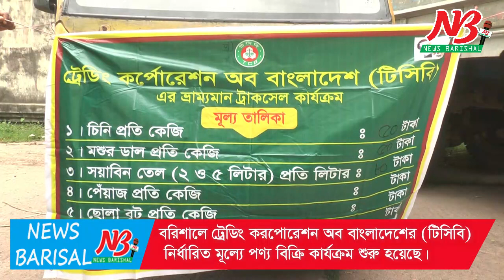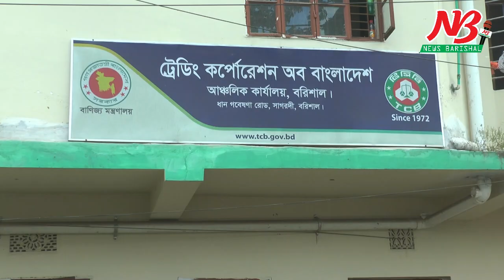বাজারে পিঁয়াজের কেজি ১০০ টাকা, ৩০টাকায় টিসিবির পিয়াজ পেয়ে খুশি সাধারন মানুষ। Onion Price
বরিশালে ট্রেডিং করপোরেশন অব বাংলাদেশের (টিসিবি) নির্ধারিত মূল্যে পণ্য বিক্রি কার্যক্রম শুরু হয়েছে। প্রতিদিন নগরীর ৫টি পয়েন্টে ট্রাকে করে সয়াবিন তেল, চিনি, ডাল ও পিঁয়াজ বিক্রি করবে টিসিবি’র ডিলাররা। এছাড়া প্রতিদিন জেলা শহরে ২জন ডিলার এবং ৫টি করে উপজেলায় ১জন করে ডিলার টিসিবি পন্য বিক্রি করবেন। বাজারের চেয়ে তুলনামূলক কম দামে পন্য কিনতে পেরে খুশী ক্রেতারা। এই কার্যক্রম চলবে বলে জানিয়েছেন টিসিবি কর্মকর্তারা।

নিত্যপন্যের উর্ধ্বগতি রোধে সারা দেশের মতো বরিশালেও রবিবার (১৩ সেপ্টেম্বর) থেকে শুরু হয়েছে নির্ধারিত মূল্যে টিসিবি’র পণ্য বিক্রি কার্যক্রম।

সকালে নির্ধারিত ডিলাররা ব্যাংকে টাকা জমা দেয়ার পর নগরীর ত্রিশ গোডাউন টিসিবি’র গোডাউন থেকে পিয়াজ, সয়াবিন, মসুর ডাল ও চিনি উত্তোলন করে। পরে তারা বিভিন্ন পয়েন্টে ট্রাকে এসব পন্য বিক্রি শুরু করেন।

বাজারে ৫০ টাকা কেজি দরের পিয়াজ টিসিবি ডিলারের কাছ থেকে ৩০ টাকা কেজি দরে কিনতে পেরে খুশী ক্রেতারা। এছাড়া বাজারের চেয়ে কম মূল্যে প্রতি লিটার সয়াবিন ৮০ টাকা, চিনি প্রতি কেজি ৫০ টাকা এবং ৫০ টাকা কেজি দরে মসুর ডাল কিনতে পেরে স্বাচ্ছন্দ রোধ করেন তারা। পন্যের গুনগত মানেও সন্তুস্ট তারা। এই কার্যক্রম অব্যাহত রাখার দাবী জানিয়েছেন ক্রেতারা।

টিসিবি বরিশাল অফিস প্রধান আয়শা বেগম জানান, বরিশাল বিভাগের ৬ জেলা ও মহানগরে টিসিবি’র মোট ১৮২ জন ডিলার রয়েছে। প্রতিদিন নগরীর ৫টি পয়েন্টে ট্রাকে করে সয়াবিন তেল, চিনি, ডাল ও পিঁয়াজ বিক্রি করছে টিসিবি’র ডিলাররা। এছাড়া প্রতিদিন জেলা শহরে ২জন ডিলার এবং ৫টি করে উপজেলায় ১জন করে ডিলার টিসিবি পন্য বিক্রি করবেন। পর্যায়ক্রমে সব উপজেলায় সব ডিলাররা পন্য বিক্রি করতে পারবেন। বিক্রির জন্য প্রচুর পন্য মজুদ রয়েছে। আগামী পহেলা অক্টোবর পর্যন্ত পন্য বিক্রির নির্দেশনা আছে বলে তিনি জানান। ##